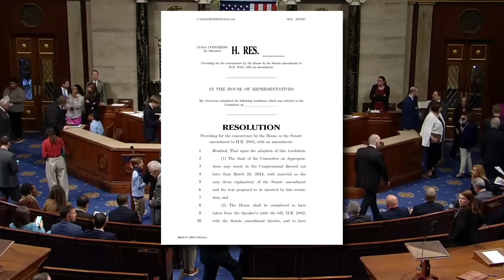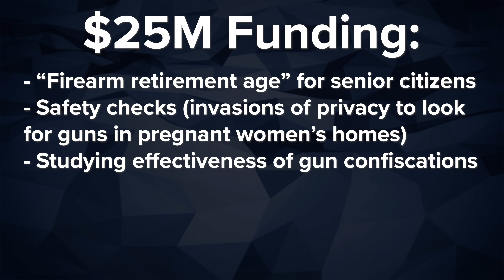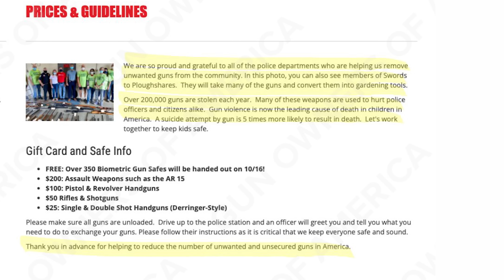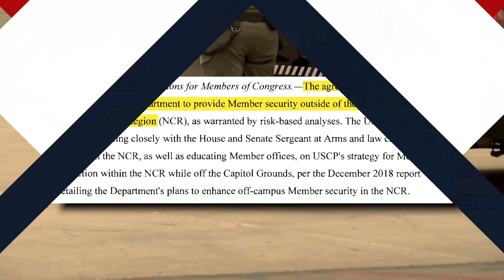Gun Control Just Passed Congress In 48 Hours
In less than 48 hours, House of Representatives passed a bill with over $25 million for gun control. Then at 2 AM the Senate followed suit!

Today on the Minuteman Moment, Ben breaks down what this means for gun owners.